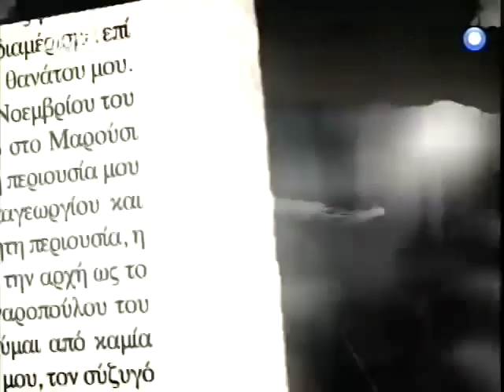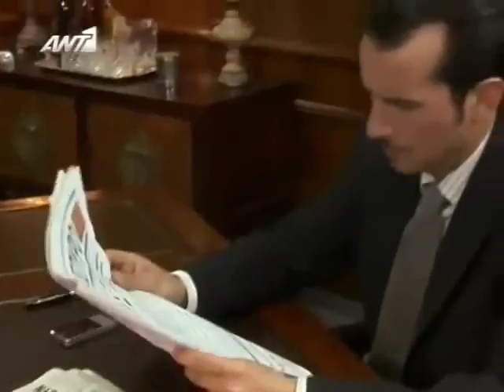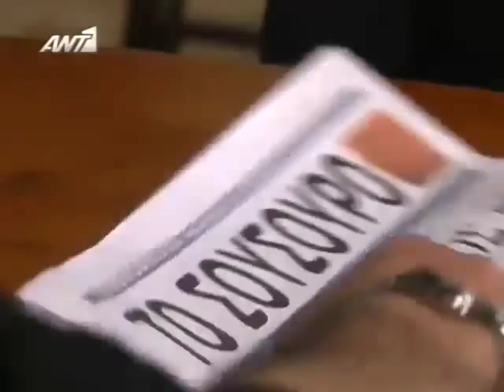ΧΩΡΙΣ ΟΡΙΑ επεισόδια 10+11